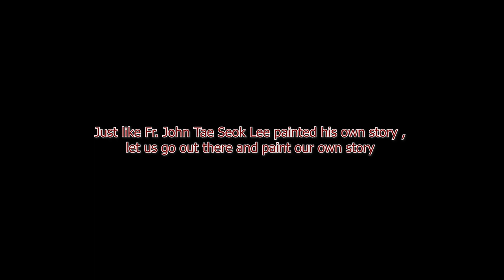THE PAINTER || Short film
The painter is a short film about a priest who dedicated his life to helping the poor and sick in South Sudan. The priest's name is Fr. John Tae Seok Lee, he did countless great works that brought about change in the lives of many vulnerable adults and young people.